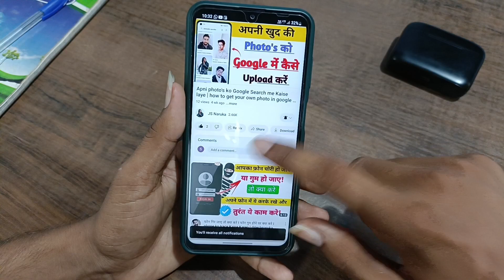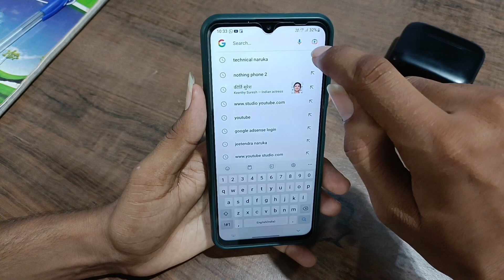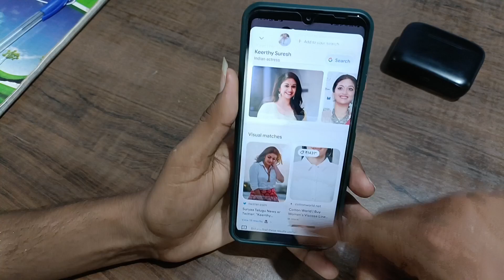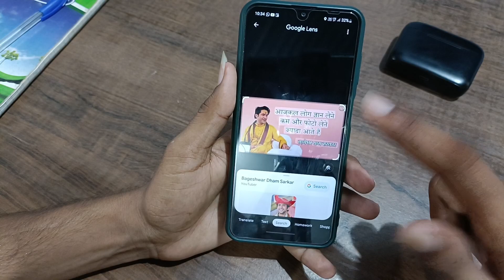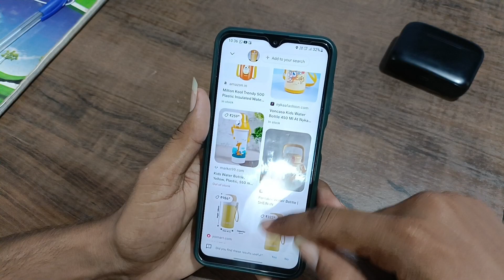Photo ko search kaise kare | photo se nikalo Puri jankari | photo se information kaise nikalte hai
Photo ko  search kaise kare
photo se jankari kaise nikale
photo ko Google me search kaise kre
how to search photos in google
photo ko Google par search kaise karte hain photo ko search kaise kre
photo se information kaise nikalte hai
photo se information kaise nikale